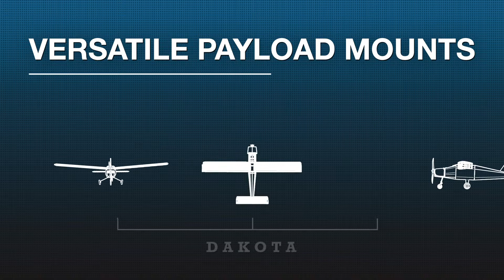Flight Service Center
SDL is uniquely equipped to provide flight test support, having both manned and unmanned aircraft assets, as well as support facilities and ready access to several test range sites.